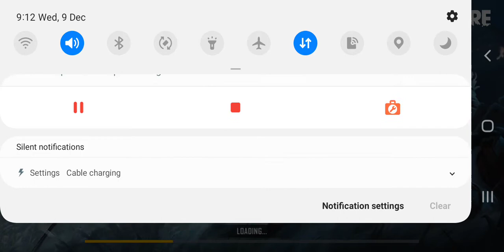Rishi Das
Training mode